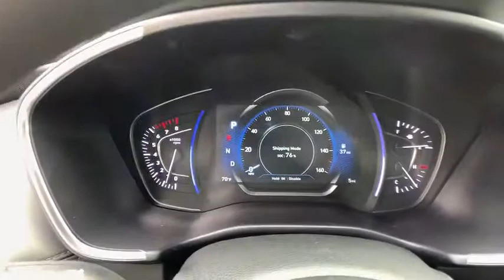2019 Hyundai Santa Fe Anderson County, Greenville, Clemson, Easley, Lake Hartwell, SC 92069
Machine Gray N 2019 Hyundai Santa Fe available in Anderson County, South Carolina at Hyundai of Anderson. Servicing the Greenville, Clemson, Easley, Lake Hartwell, SC area.

Quartz 2019 Hyundai Santa Fe SEL 2.4 FWD Automatic 2.4L 4-Cylinder Dealer Maintained, All Routine Maintenance Up to Date, MUST SEE!, Extended Warranty Available, Hyundai of Anderson Certified. 22/29 City/Highway MPGbrREAD Includes Window tint, Nitrogen filled tires, mud flaps or wheel locks, emergency roadside kit and touch-up paint pen. Hyundai of Anderson has created a VIP department just for our online customers. You can structure your entire deal online, including trade-in & payment options & reserve the vehicle for 72 hours. We can even start your paperwork, saving you even more time. We have valet for purchase delivery & many service scenarios. YOU WILL ALSO ENJOY A COMPLIMENTARY MEMBERSHIP IN OUR LIFETIME REWARDS PROGRAM!!! Join us at Hyundai of Anderson! We value your time with our best pricing, aggressive trade allowances & multiple payment options in 45 minutes or less. Also, with our customer care express quick lube lane, with dedicated advisor and technician, with no appointment necessary!!! 45 minutes or less is our goal with world class service! All New Hyundai's come with a 10yr/100,000 mile warranty. Attention Anderson, Belton, Honeapath, Clemson, Piedmont, Hartwell, Greenville, and everywhere in between come check us out! VEHICLES MAY BE SUBJECT TO UNREPAIRED MANUFACTURER RECALLS. Please contact the manufacturer for recall assistance / questions before purchasing or check the NHTSA website for current recall information Pricing does not include state tax or licensing fees or Dealer closing fee of $240.